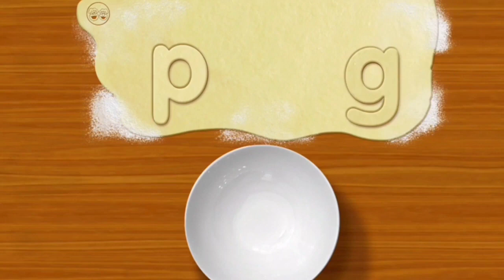alphabet kitchen sesame street//cookie monster alphabet soup//cookie monster letter soup🙀115(2)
alphabet kitchen sesame street//cookie monster alphabet soup//cookie monster letter soup🙀115

0/0 cookie monster
123 sesame street alphabet kitchen
sesame street alphabet kitchen tiggly
sesame street number blocks
alphabet kitchen sesame street
sesame street alphabet kitchen elmo
 sesame street alphabet kitchen with cookie monster
sesame street alphabet kitchen tiggly words, sesame street alphabet kitchen app
sesame street alphabet kitchen part 1
sesame street alphabet kitchen trailer
sesame street alphabet kitchen part 2
sesame street alphabet kitchen game play
sesame street alphabet kitchen ipad